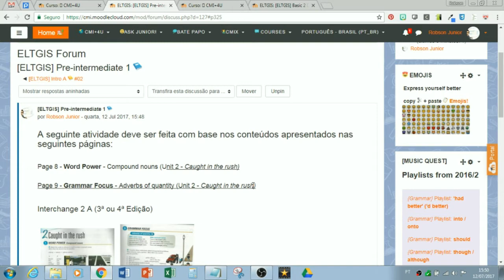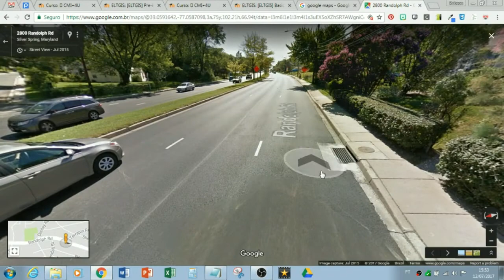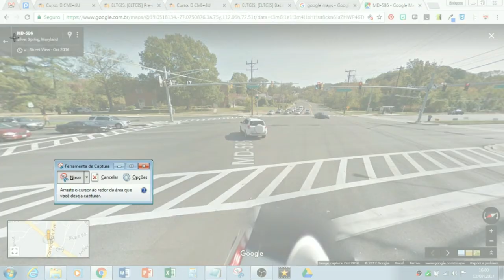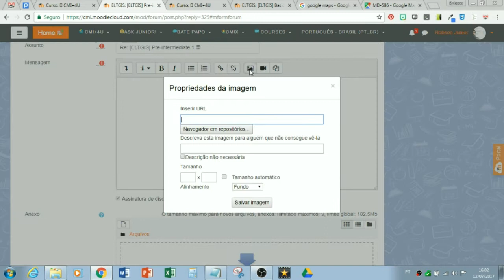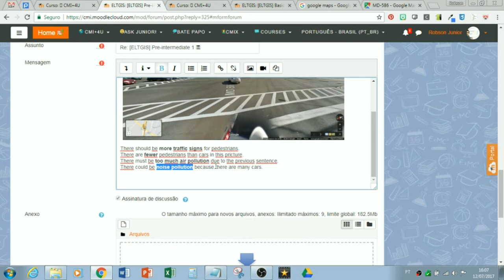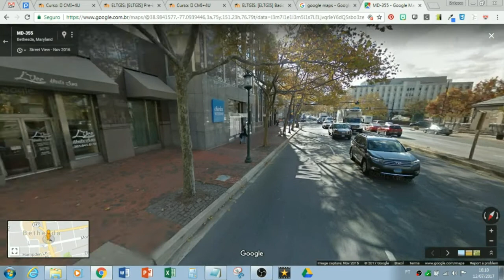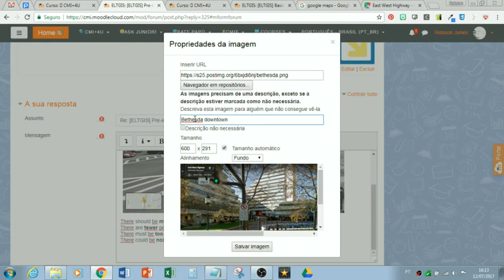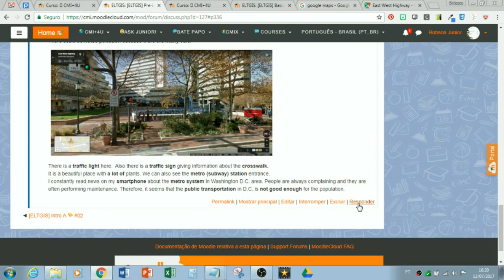[ELTGIS project] Tutorial 4: Tarefa Pré-intermediário 1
Tutorial para realização da tarefa do
projeto ELTGIS - Pre-intermediate 1

This project is part of Project MoVE

Ph.D. student  in Teaching, Learning and Technology
Robson Martins de Araujo Junior - Lehigh University/PA (USA)